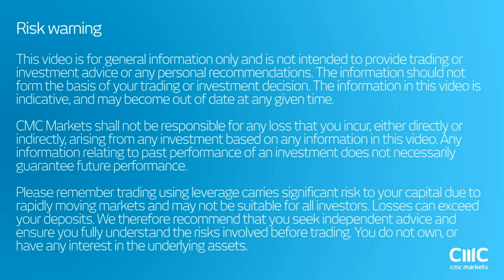Trump: Is China about to retaliate? CMC Markets 10th November 2016